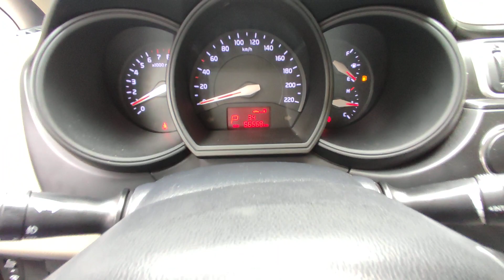Kia Rio 2016 đẹp hiện đại xăng ăn tiết kiệm giá chỉ hơn 300tr/ 0869.158.926